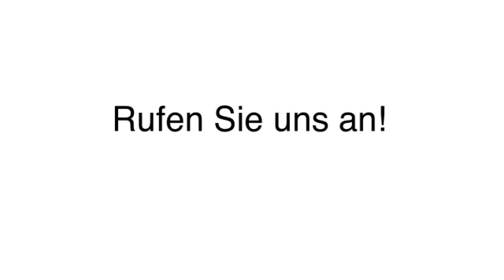Abflussnotdienst München Abflußblitz GmbH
Abflußblitz GmbH in München ist Ihre erste Wahl, wenn Sie nach Abflussnotdienst oder Dachrinnenreinigung suchen. 28, 81737 München. Besuchen Sie uns auch unter der oben genannten Webadresse!